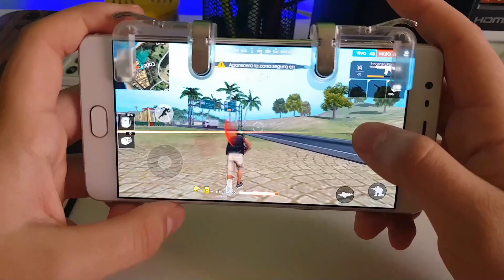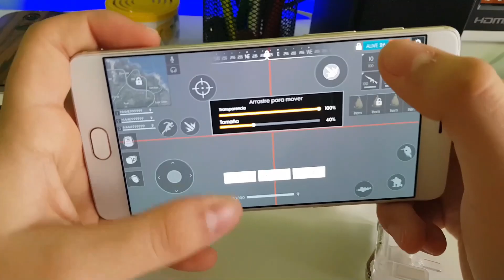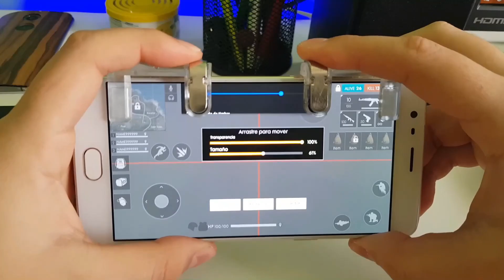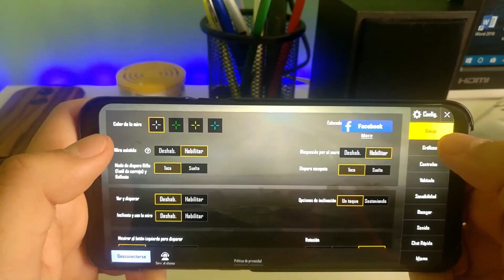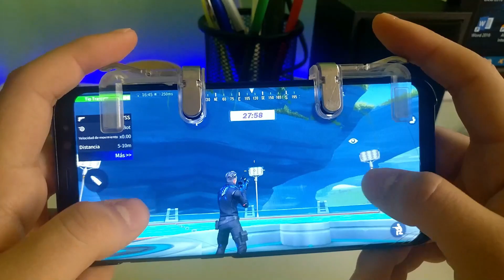Botones Físicos PREMIUM para Free Fire, Fortnite, PUBG y Mas! - Aimus